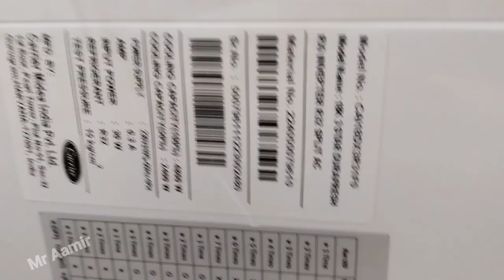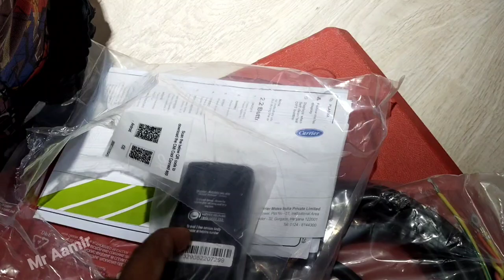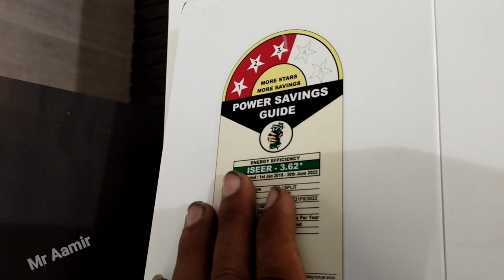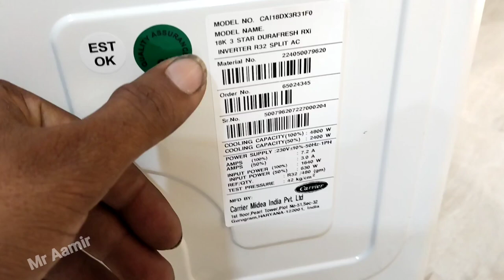Carrier 1.5 ton 3 star inverter ac⚡unboxing⚡carrier split ac review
Hello and wlcm frnds aaj ke is video me hum unboxing karne wale hai carrier ke split ac ko jo
1.5 ton ka hai pura video dekhe tnx u